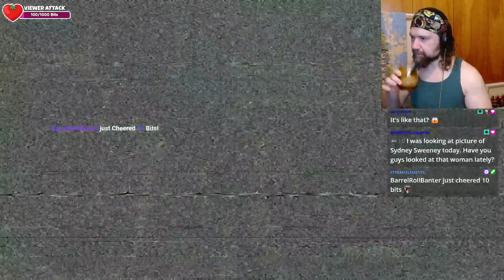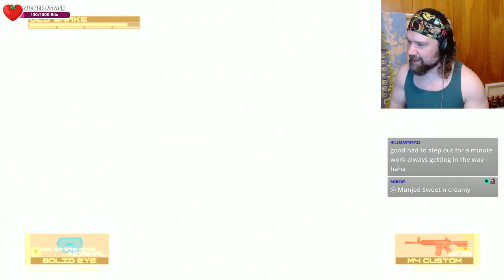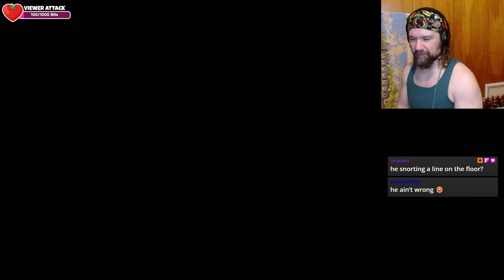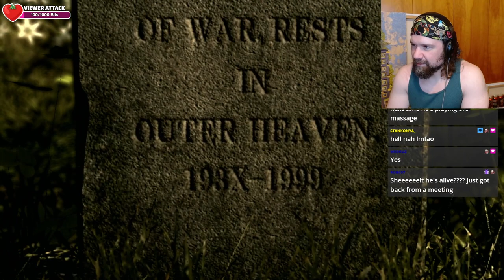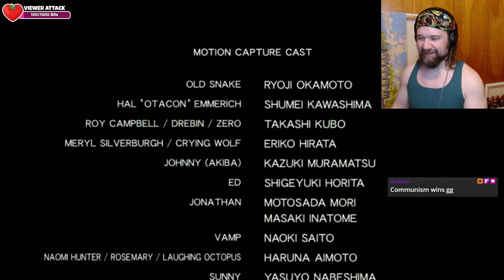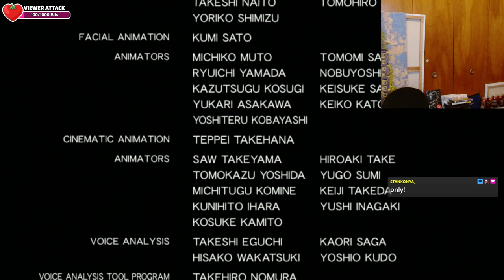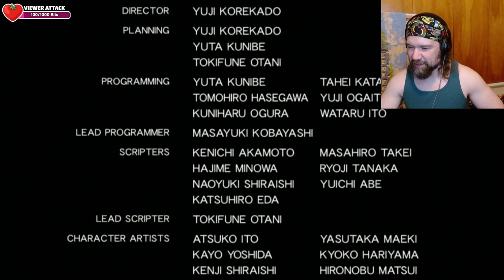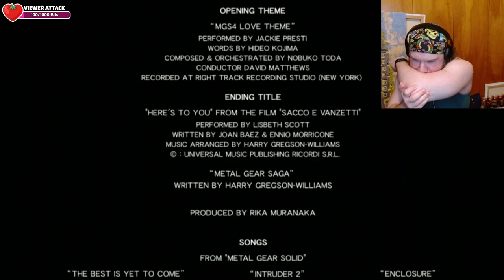Shedding tears for Crying Wolf | Metal Gear Solid 4 Guns of the Patriots (PS3) first playthrough